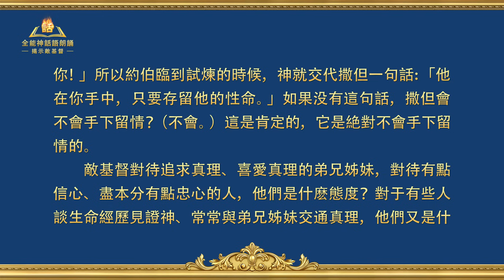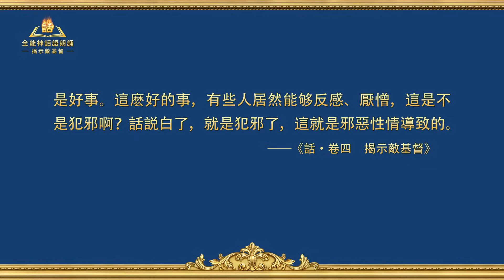揭示敵基督《第七條 邪惡、陰險與詭詐（一）》第四集